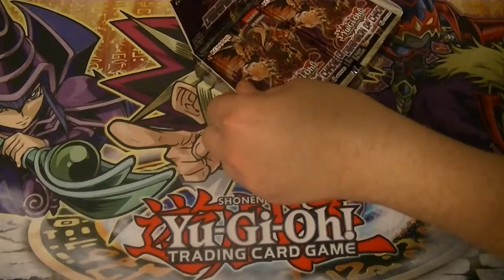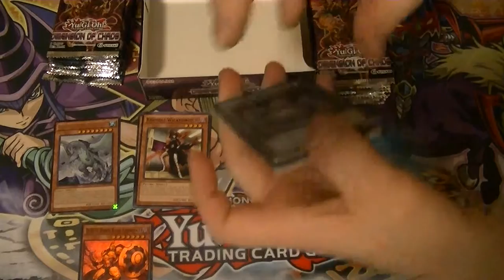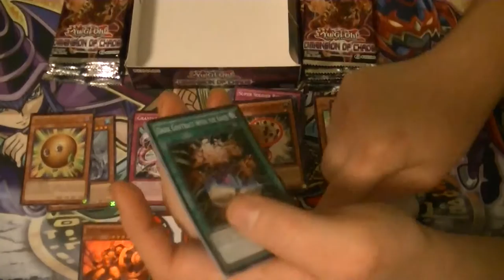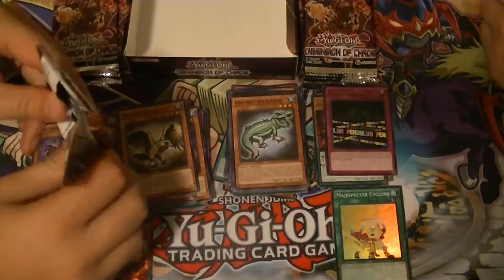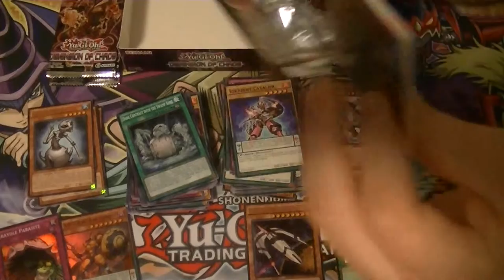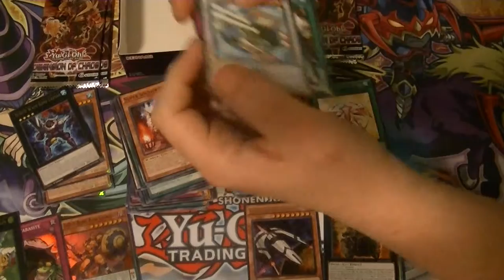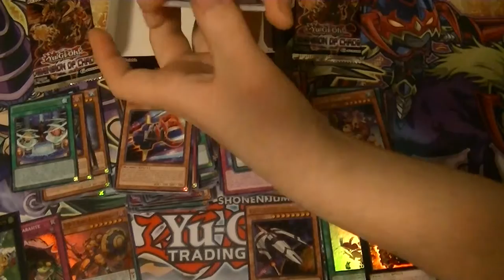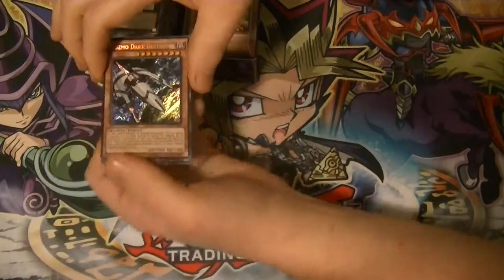Dimension of Chaos Case Opening Part 6